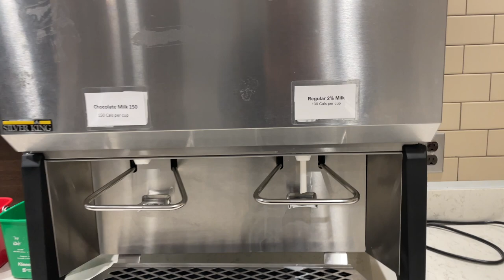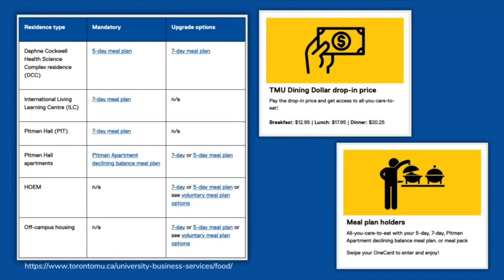TMU Dining Halls Tour - Pitman Hall & ILC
Check out Toronto Metropolitan University's dining halls (formerly Ryerson).
Residence students can access their all-you-care-to-eat meal plan at both dining halls at the Pitman Hall building as well as the International Living/Learning Centre (ILC), 7 or 5 days a week.
If you don't have a meal plan but want to take advantage of the all-you-can-eat buffet, pay the drop-in price according to the prices on the TMU website and enjoy!

Intro & Outro: StreamBeats - Dirty Dan
1st: StreamBeats - Gift for a Thrill
2nd: StreamBeats - Bucket List